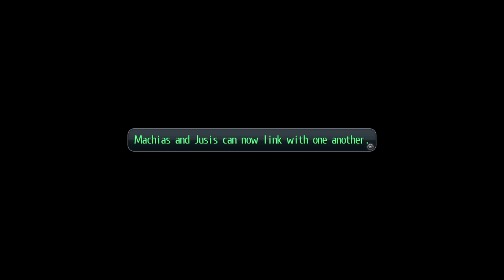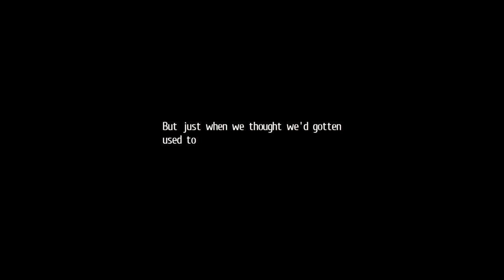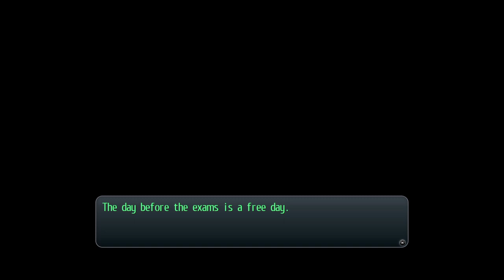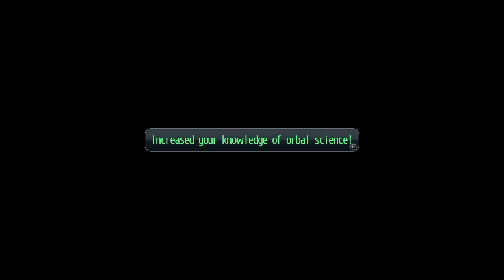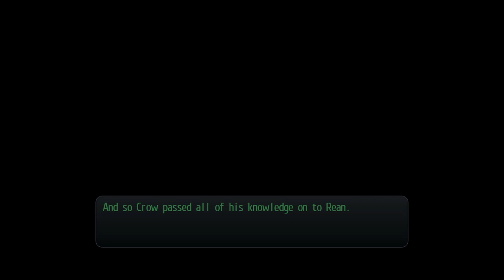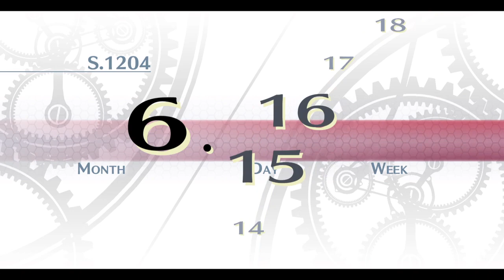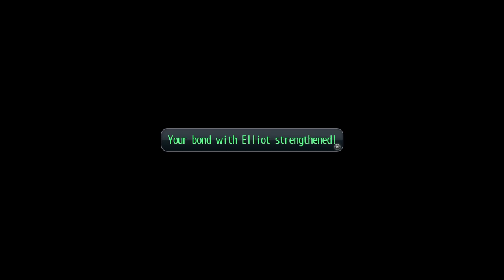Adam Plays The Legend Of Heroes: Trails Of Cold Steel (PS4) Part 4